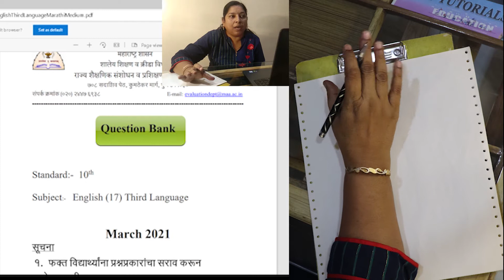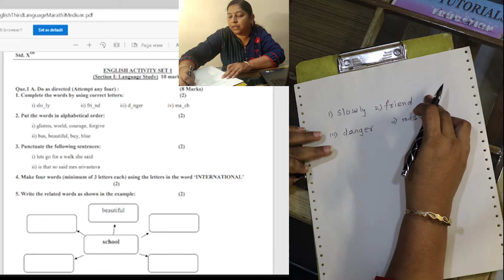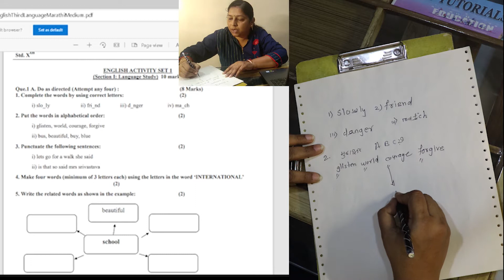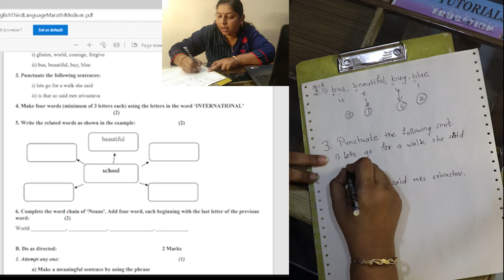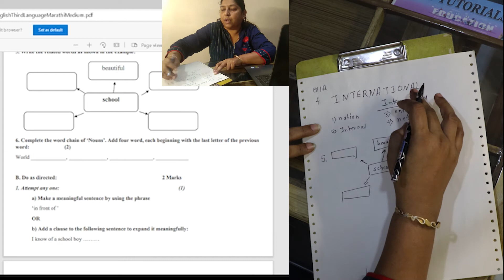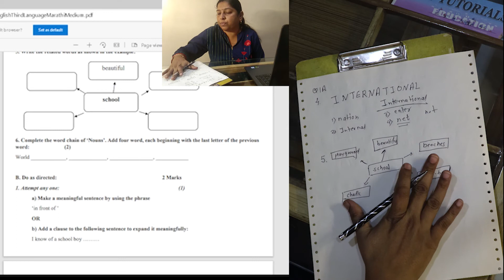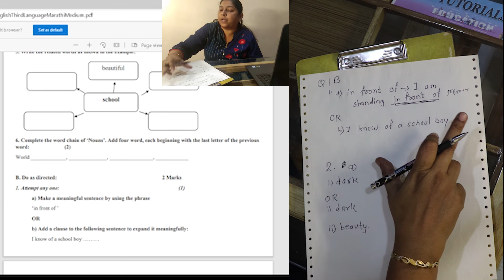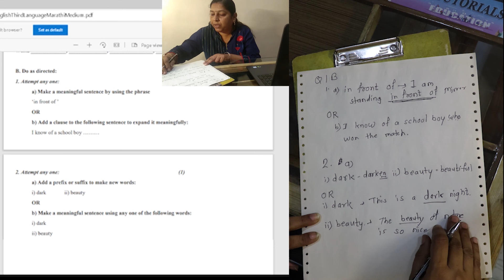ENGLISH | full SOLVED Std 10 SSC Question Bank 2021 detailed | Third langauge english 1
1. Unlimited LIVE class with your favorite teachers.
2. Unlimited Doubt Solving in Live class.
3. Fun interactive learning with in-class quizzes and leaderboard.
4. Get full access to structured long term courses.
5. One subscription, unlimited access to Live Class, Test Series & Assignments.
6. Make your own study plan and learn from the comfort of your home and device.